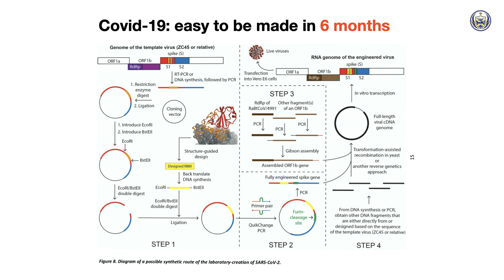【Truth Matters】Covid-19: A BIOWEAPON made by the Chinese Communist Party (CCP)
Referred sources:
5. Yan, Limeng et al (2020)